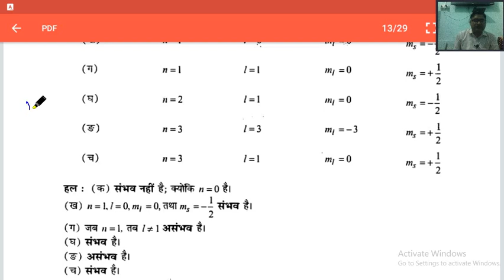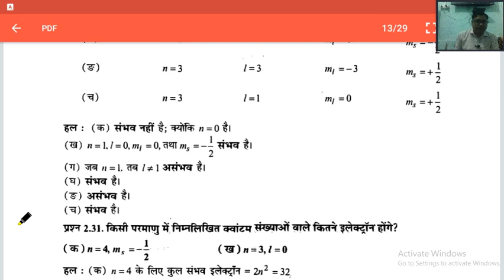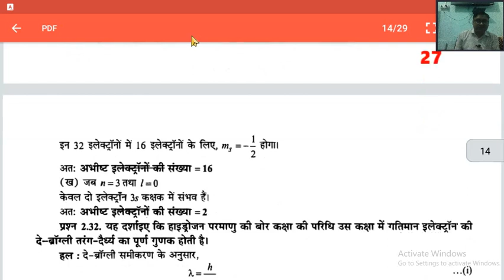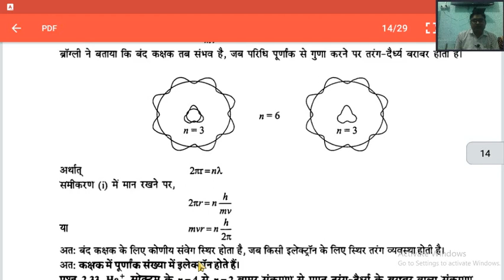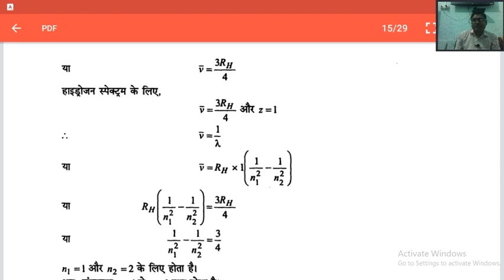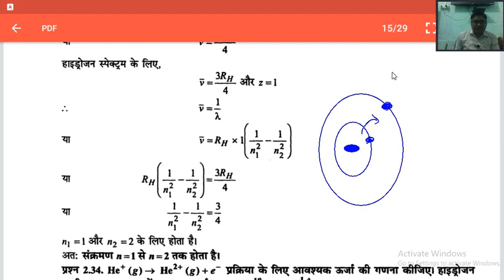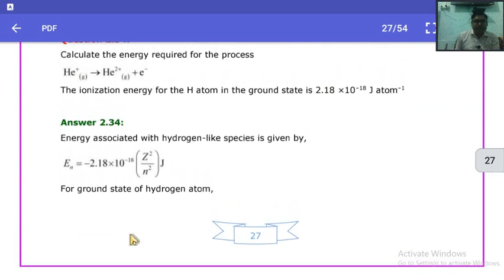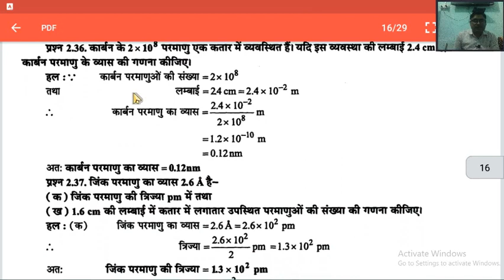NCERT CHEMISTRY CLASS 11th PART 1 CHAP2 L4 PARMANU KI SANRACHANA (STRUCTURE OF ATOM) QUES AND ANSWER